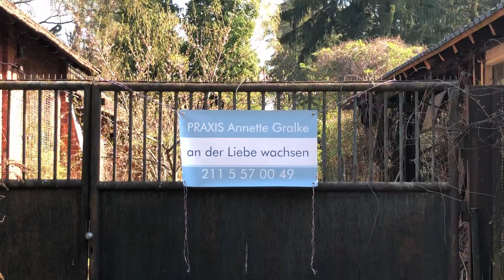PRAXIS Osteopathie Annette Gralke Meerbusch Lank Latum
Uerdinger Str. 3, 40668 Meerbusch